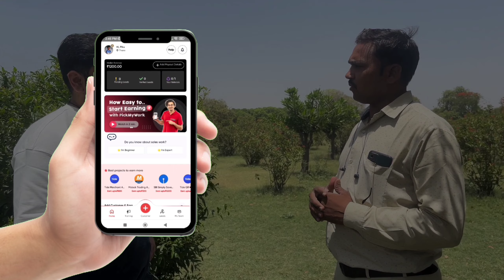Vipin’s Approach to Team Leadership | Humans of PickMyWork | Season 2 Episode 11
Discover the inspiring story of Vipin, a team leader at PickMyWork, who successfully built a high-performing team from scratch. Learn about his unique strategies, challenges he overcame, and the leadership principles that drove his team to success.

Learn how to earn money, in a simple way - The PickMyWork Way. PickMyWork se paise kaise kamaye